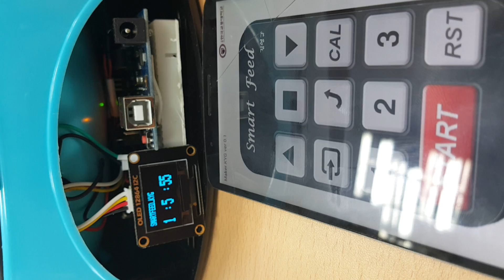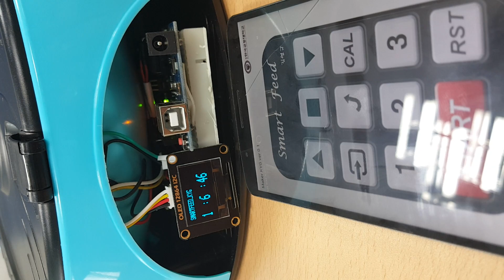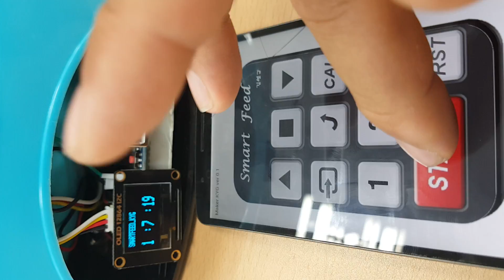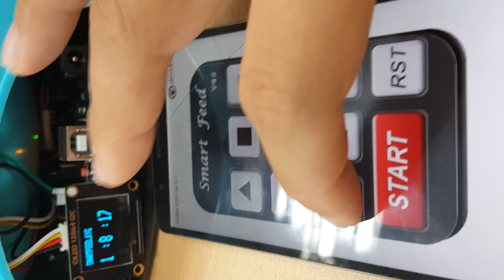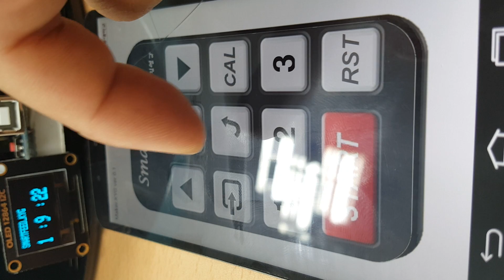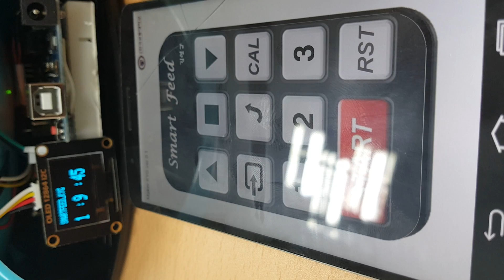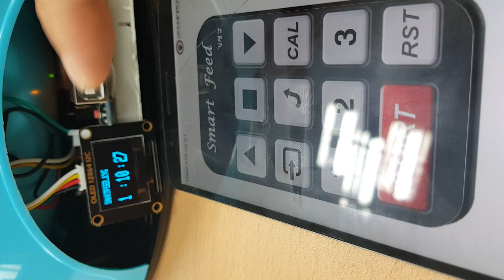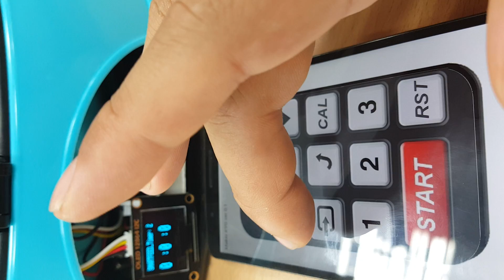Arduino Smart Feed WIFI OLED I2C DC MOTOR